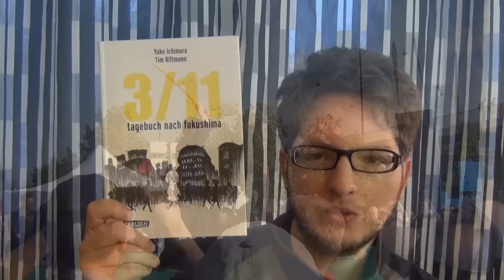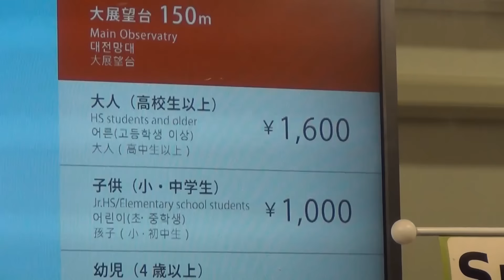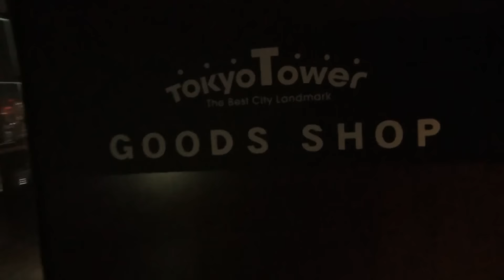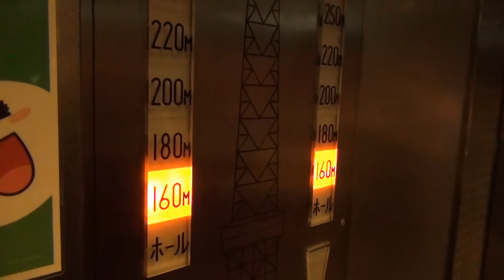33 Florian auf Tour - Tokyo 2.9 - Tokyo Tower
Nach der Abendwanderung durch Kabuki-chô, komme ich noch rechtzeitig beim Tokyo Tower nahe meines Hotels an, um dort bis auf die zwei Aussichtsplattformen auf 150m und 250m zu fahren und die nächtliche Aussicht auf die Metropole Tokyo zu genießen.